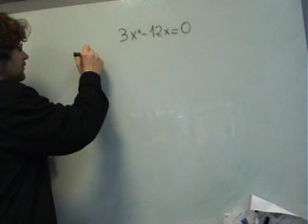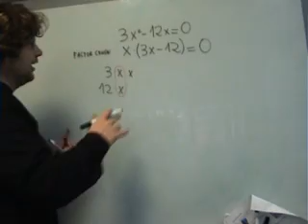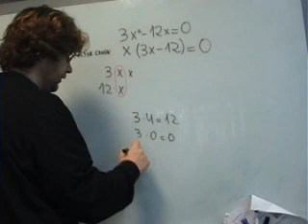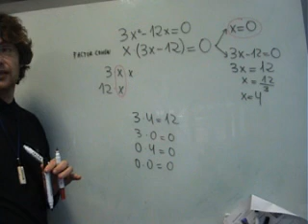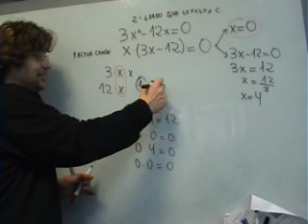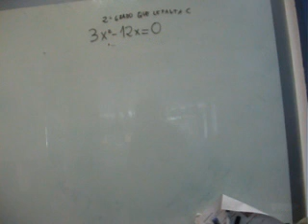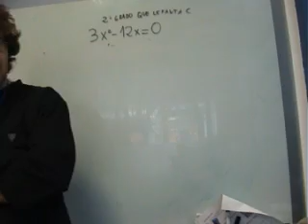AINTE Mat 2 ESO Ec 2º Grado INcimpleta 01